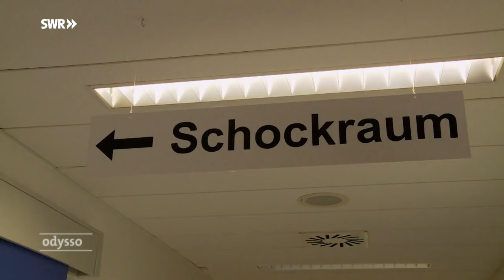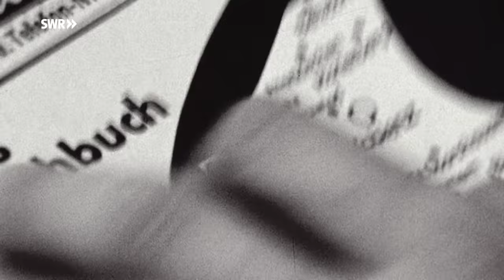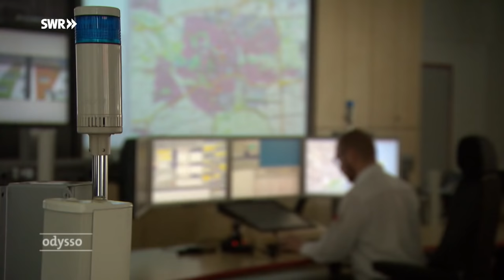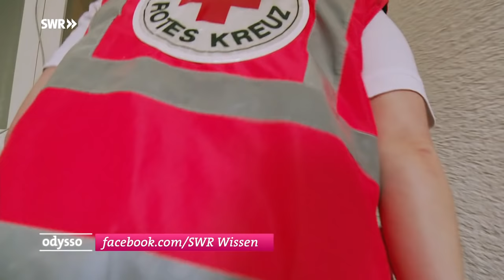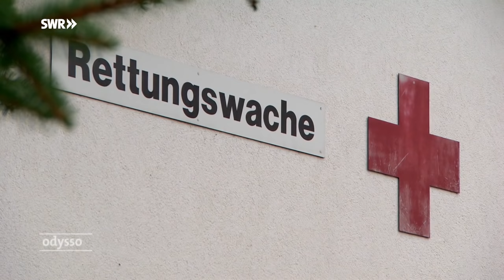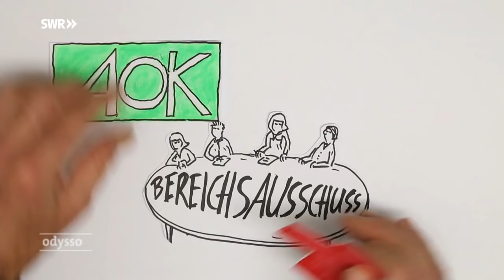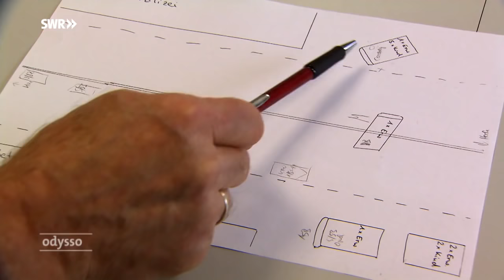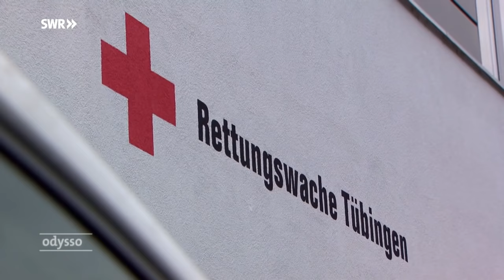Wenn die Retter zu spät kommen | Notarzt Dokumentation [DEUTSCH | HD]